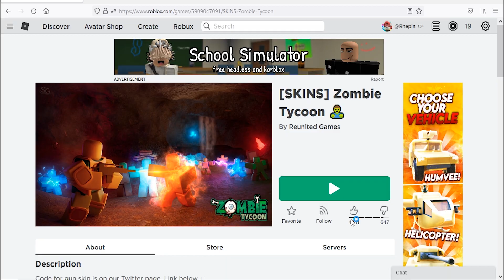Roblox Zombie Tycoon New Code September 2021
New code for skin in Roblox Zombie Tycoon.